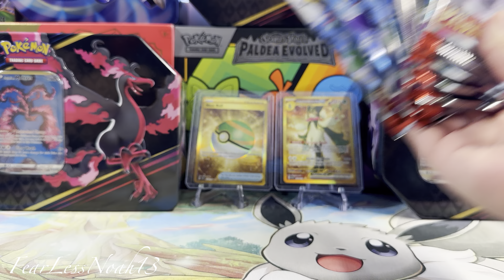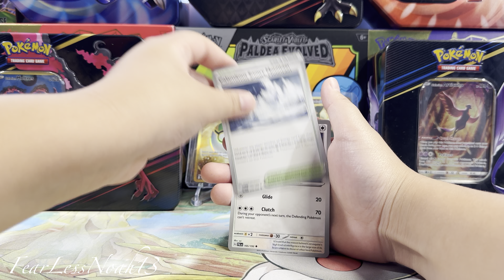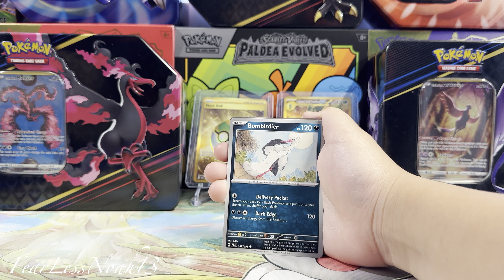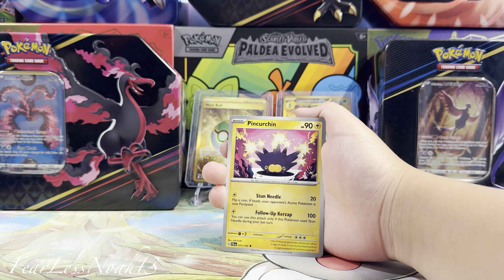Pokémon Paldea Evolved ETB Opening MUSIC VIDEO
Pokemon Paldea Evolved Elite Trainer Box Opening.